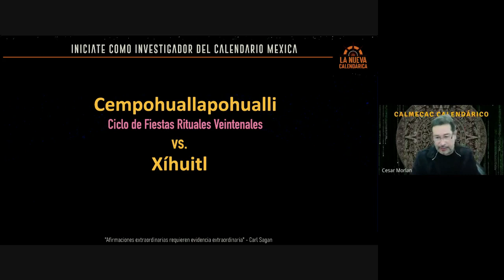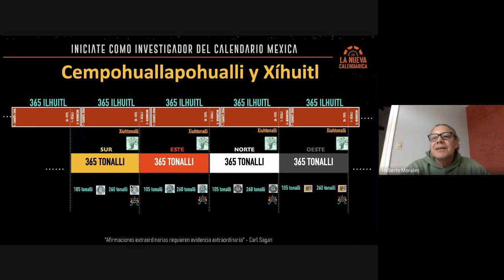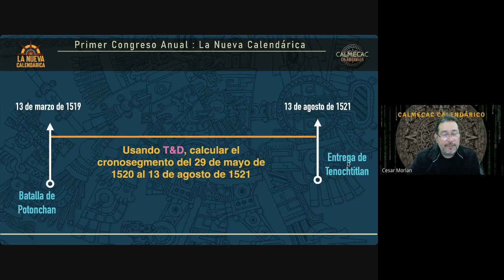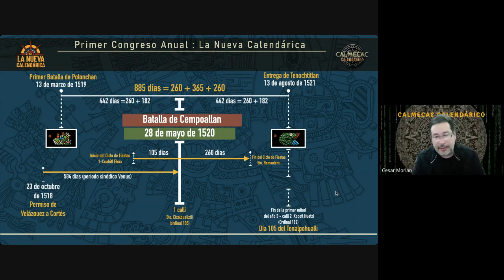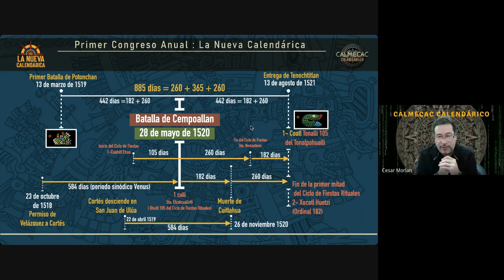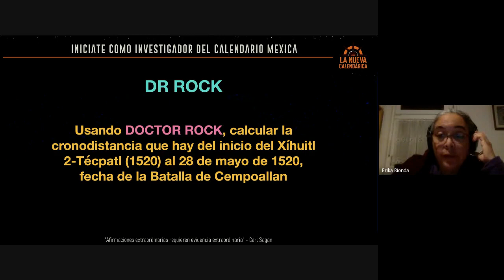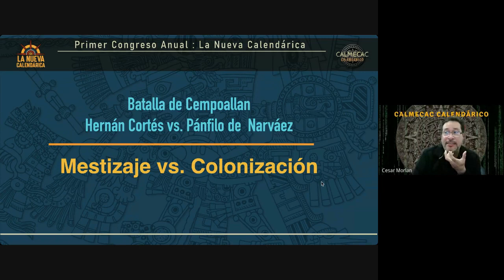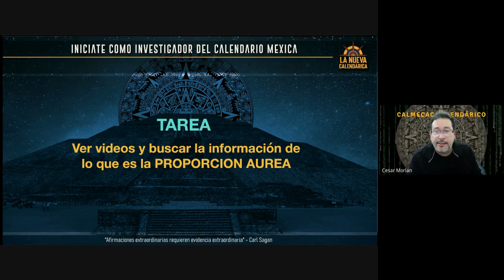CLASE 9 CRONODISTANCIAS HISTÓRICO ASTRONÓMICAS II LA BATALLA DE CEMPOALLAN